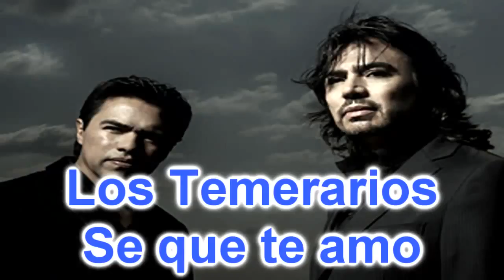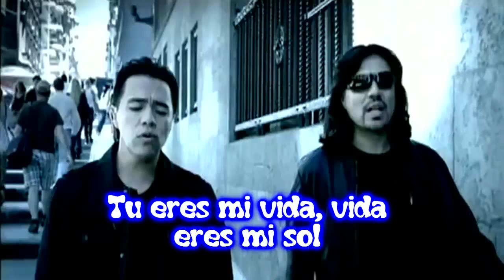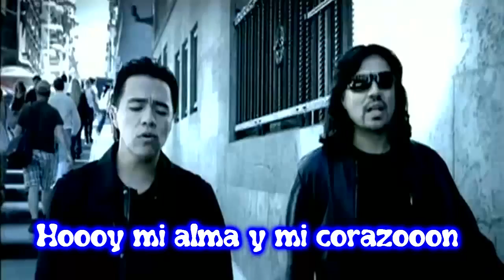Yo te amo Los temerarios